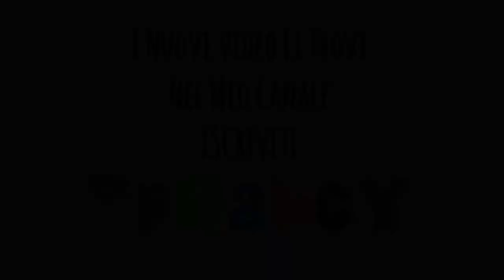Sanremo 2020 - Achille Lauro “senza vestiti come San Francesco” il look piú bello! 1 Serata 04/02/20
Sanremo 2020 - Achille Lauro “tutti i look” S Francesco, David Bowie, Luisa Casati, Elisabetta I Tudor VOTATE:

Sanremo 2020 - Piero Pelù ruba una borsetta in platea “c’è uno schippo di mezzo” - 5 Serata (08/02/20):

Sanremo 2020 - I Pinguini Tattici “il bacio” a Mara Venier “ecco il Ringo Starr” 5 Serata (08/02/20):

Sanremo 2020 - Diodato é il vincitore del Festival con il brano: Fai Rumore - 5 Serata (08/02/20):

Sanremo 2020 - Bugo e Morgan la veritá del caso “sei qui grazie a me” - 4 Serata (07/02/20):

Sanremo 2020 - Fiorello bacia Tiziano Ferro “scuse a Victor il marito di Tiziano - 4 Serata (07/02/20):

Sanremo 2020 - Ghali ruzzola dalle scale “choc e l’urlo di paura del pubblico - 4 Serata (07/02/20):

Sanremo 2020 - Morgan e Bugo squalificati “ecco il motivo“ Bugo se ne va - 4 Serata (07/02/20):

Sanremo 2020 - Benigni “ti tocco i soliti ignoti” Amadeus scappa e ricorda Baudo - 3 Serata (06/02/20):

Sanremo 2020 - Elettra Lamborghini bacia Myss Keta “stona la cover” mai più Sanremo - 3 Serata (06/02/20):

C’è Posta Per Te 2020 - Alessio vede per la prima volta il padre “abbandonato a 2 anni” (01/02/20):

Il Cantante Mascherato - Valerio Scanu é l’Angelo vince il quarto posto della Finale - 4 Puntata (30/01/2020):

Il Cantante Mascherato - Albano é il Leone vince il secondo posto della Finale - 4 Puntata (30/01/2020):

I Giochi di Alice - Kids Channel - Un Mondo Di Giochi Divertenti e Avventure Fantastiche Di Giocattoli - Video Per Bambini: